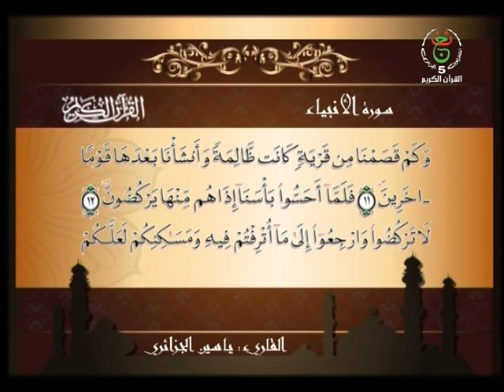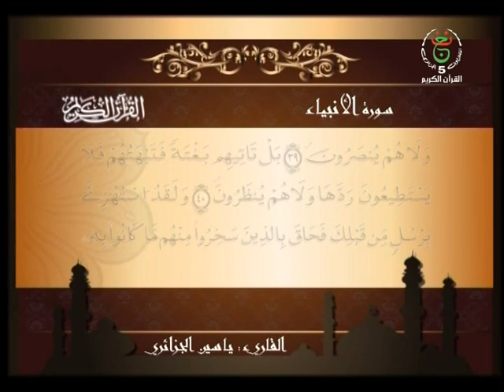سورة الأنبياء Al-Anbiyaa - ياسين الجزائري Algeria Quran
سورة الانبياء  بصوت القارئ الشيخ ياسين الجزائري
Surat Al-Anbiyaa By Yassine Al djazairi
قناة القرآن الجزائرية
coran in algeria